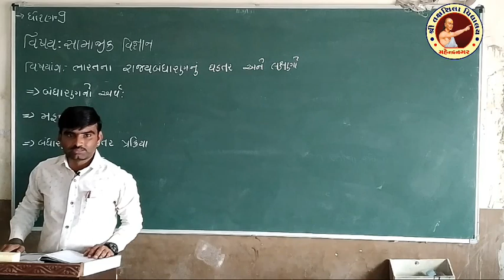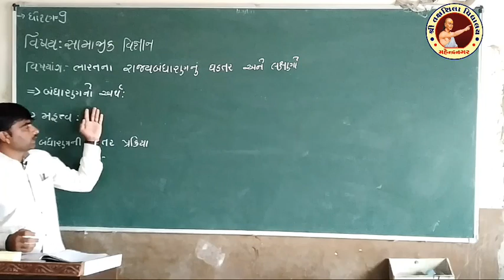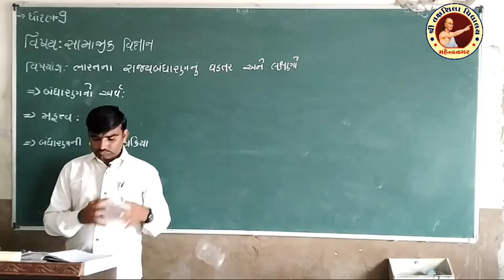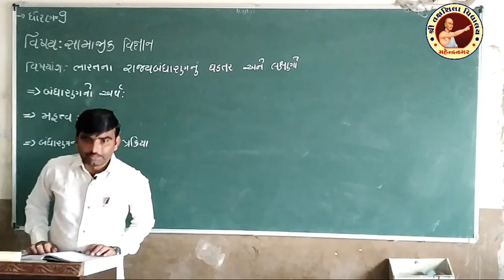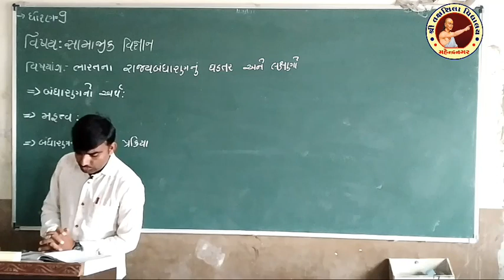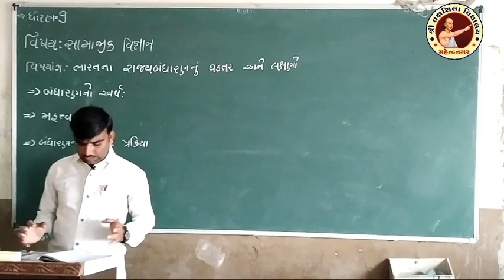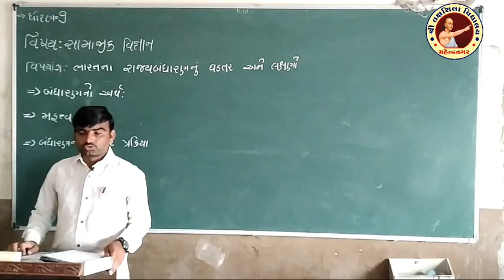1 STD=9 Social Science Path 8